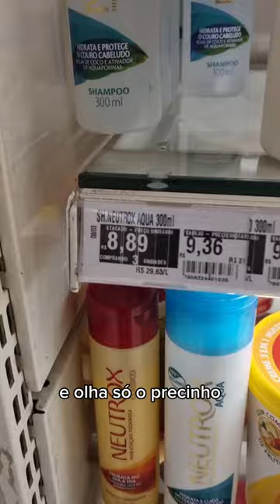Shampoos bons de verdade para cabelo cacheado poroso e cheio de frizz